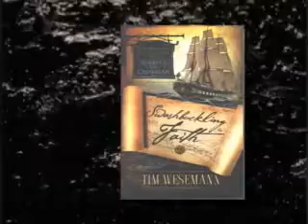27_Pop Culture - Interview with Tim Wesemann_SemCast_Concordia Seminary, LCMS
Concordia Seminary, St. Louis, Missouri, Lutheran Church Missouri Synod LCMS